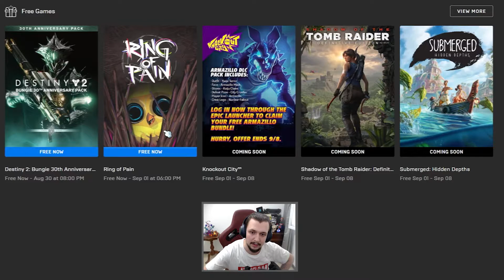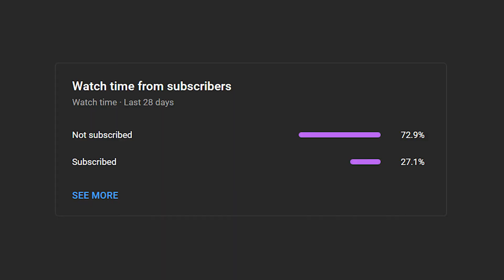Ring of Pain is FREE | Epic Games Store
Ring of Pain is FREE on EPIC GAMES STORE from the 25th of August until the 1st of September (2022)

 @Epic Games

00:00:00   Intro
00:01:23   Ring of Pain
00:08:40  Outro